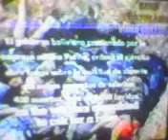ZONA DOCUMENTAL LA Masacre de Catavi en antesala a la Masacre de san juan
Antes de la masacre de san juan